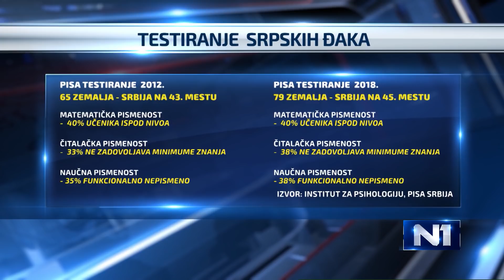Vojvodić i Marković: Đaci preopterećeni nastavom i sadržajem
Majka dvoje gimnazijalaca iz Čačka okačila je na oglasnoj tabli škole pismo ministru prosvete Mladenu Šarčeviću u kojem se osvrnula na veliki broj obaveza koje srednjoškolci imaju. Vesna Vojvodić, predstavnica Sindikata prosvetnih radnika Nezavisnost, kaže da su iskustvo đaka i javni diskurs pokazali da je lakše doktorirati nego završiti osnovnu školu. Aleksandar Markov, predsednik Foruma beogradskih gimnazija, kaže da je od broja časova veći problem njihov sadržaj.